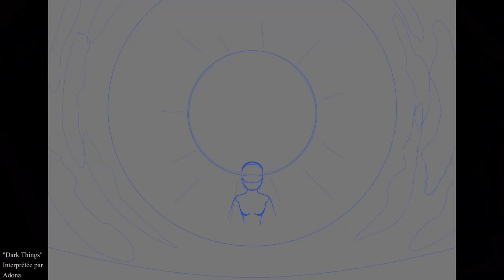Timelapse fanart Final Space - "DéraisonS" (Alerte Spoile !)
⚠️Alerte Spoile !⚠️ : Eviter de visionner cette vidéo si vous ne voulez pas vous spoiler le final de la saison 3 de Final Space !

Timelapse d'un de mes fanarts hors collection évoquant une scène fatidique du final de la saison 3 de la série Final Space.
Réalisé avec Clip Studio Paint.

... 🎶Avec "Dark Things" interprétée par Adona.

Retrouvez-moi également sur 🔵Facebook (Dent2rekin Game&art) et 🟣Instagram (dent2rekin) ! 😜

(❗Pardon pour la p'tite faute d'orthographe en fin de vidéo ! 😅)